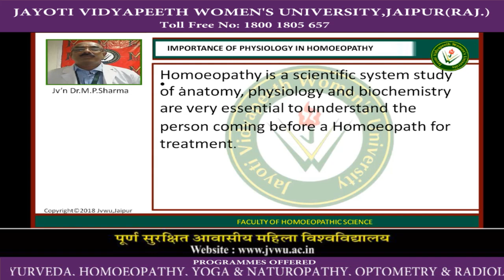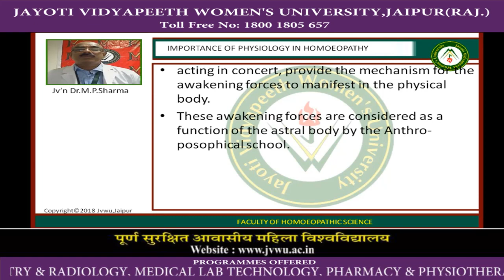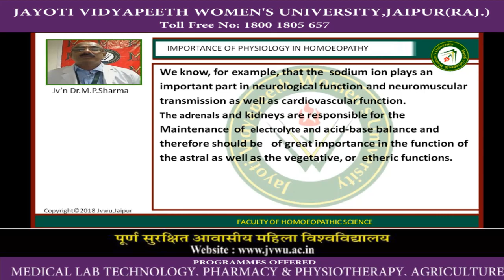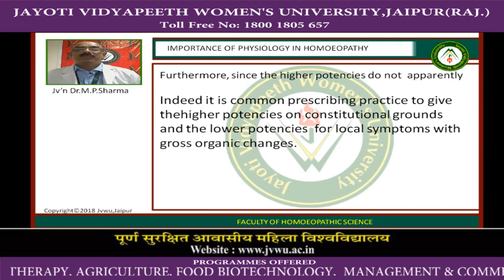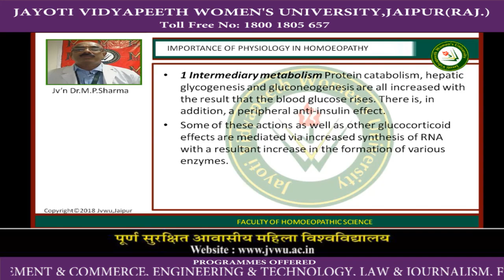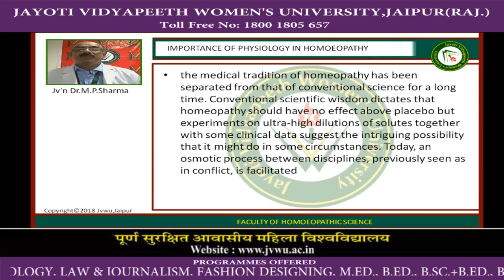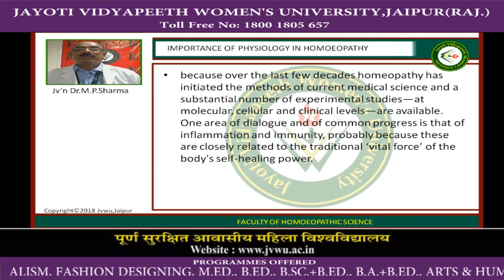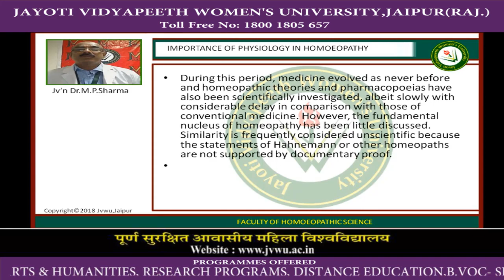JAYOTI VIDYAPEETH- IMPORTANCE OF PHYSIOLOGY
FACULTY NAME- JV'n DR. MP SHARMA
TOPIC NAME- IMPORTANCE OF PHYSIOLOGY